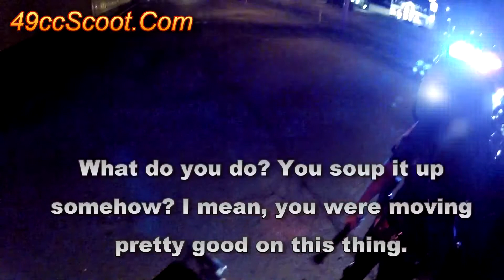Randumb Scooter Moments : Passing Cars, Burnouts, & More Fun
A collection of random scooter fun. Burnouts, passing cars, riding through the car wash, locking up the rear brake, and whatever else seemed like a good idea at the time.

All of this is fake, computer-generated, or otherwise not real of course. No one does less than legal things on a scooter, that would be silly.

Inceptiomatic sound effect by Benboncan from freesound.org
"104675__benboncan__inceptiomatic"

Inception-2 sound effect by a.e from freesound.org
"104833__a-e__inception-2"